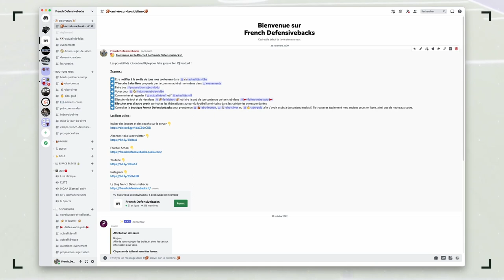Mini Clinique : Comment jouer Defensive End correctement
Inscription au camp d'entraînement des Black Panthers

00:00 Intro
00:40 Principe et méthode
02:05 Discord
02:23 Le D-end n'est pas responsable de la force
05:00 Le D-end ne fait pas de contain contre la course
06:20 Clé de lecture, base block = Post et down block = Surf
11:45 Down block, puis pull : Spill
13:05 Down block, puis pull : Box
13:50 Appliquer ces principes à des OLB en front 3
15:30 Cas particuliers : Hinge Block
16:45 Drop Back = Contain rush
18:13 Camps d'entraînement ouvert au shadow coaching